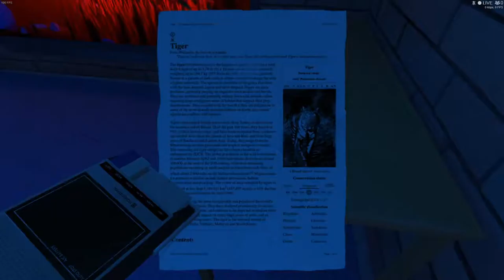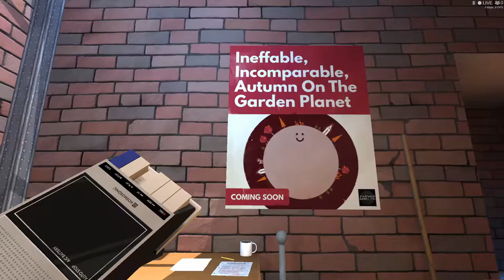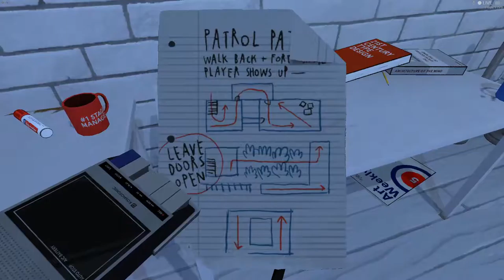Dr. Langeskov, The Tiger, and The Terribly Cursed Emerald: A Whirlwind Heist [Cassette Tapes]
There is so much comedy in this game!